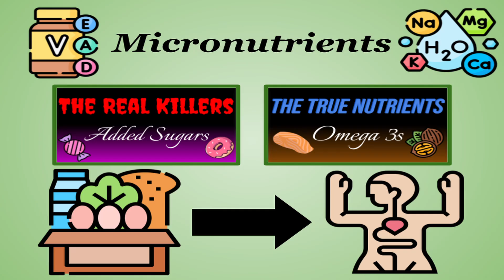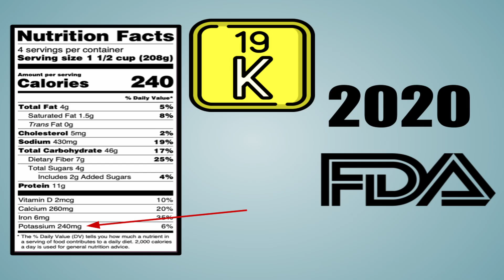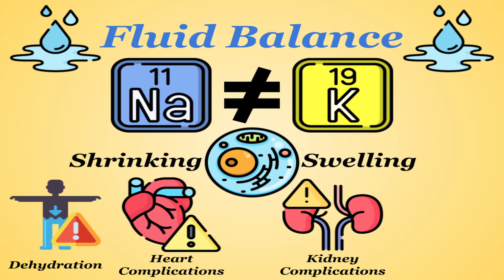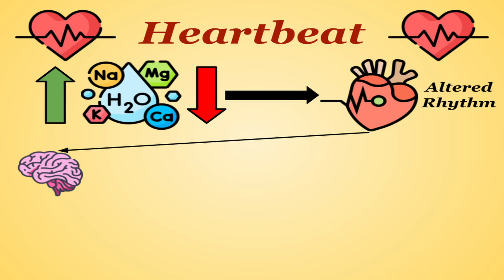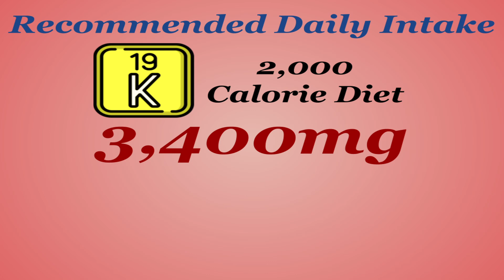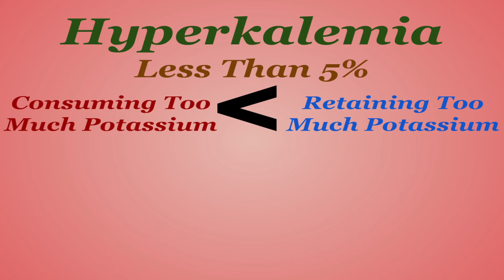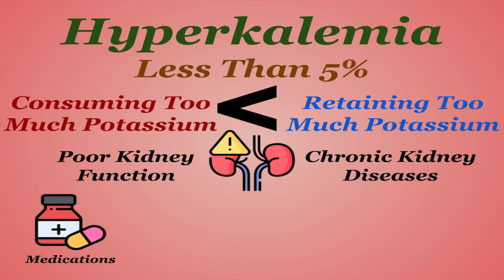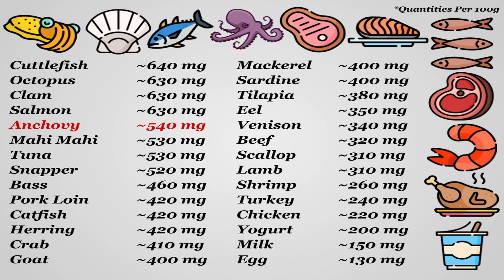Potassium - The True Nutrients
With such a heavy focus on calories, weight and everything aesthetically involving fitness and nutrition, it's important to remember that there is a lot going on with your body behind the scenes. Many processes and chemical reactions that happen in the body that most people will go their entire life being unaware of. And for the most part, maybe that's okay. The body can take care of itself. It's been doing it for a while. That is as long as it's provided all the components it needs. Today, we're covering one of those human ingredients that you've probably heard of and that's about it.

All Potassium Quantity Data comes from the USDA's National Nutrient Database for Standard Reference.

The True Nutrients - 0:00
What is Potassium - 0:48
Functions of Potassium - 2:03
How Much Potassium Do You Need - 4:16
Sources of Potassium - 6:31
Outro - 7:49